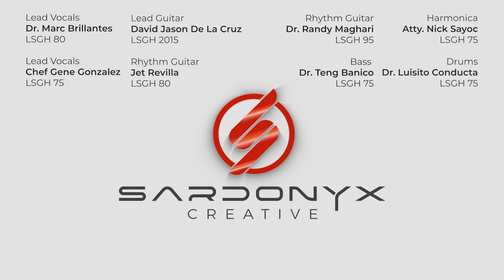AN1MO All Star Friends Get Back Cover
No intent to monetize. All rights and respects to song publishers, artists and composers. Just a bunch of old La Salle Green Hills school friends having good clean fun rockin out  on this all time classic! Special Thanks to  Sardonyx Creative for the wonderful job on putting the video together.

Vocals - Doc Mar Brillantes - B1980
Vocals - Chef Gene Gonzalez - B1975
Bass Guitar - Doc Teng Banico - B1975
Drums - Doc Louie Conducta -B1975
Guitar - Jet Revilla - B1980
Guitar - Doc Randy Maghari - B1995
Lead Guitar - Davd Dela Cruz - B20215
Harmonica- Atty. Nick Sayoc - B1975